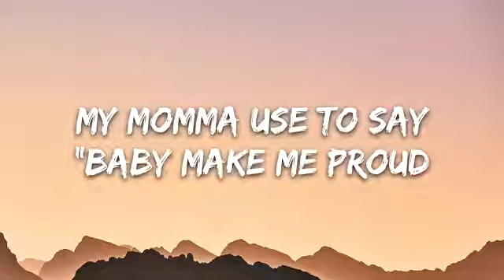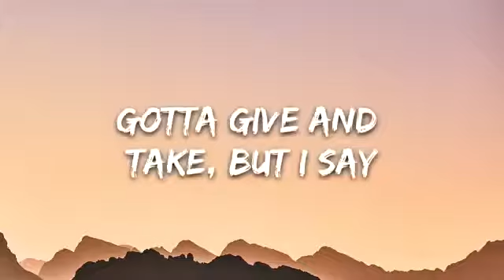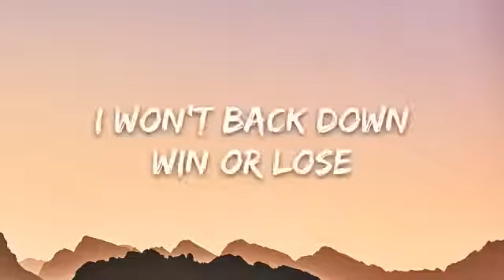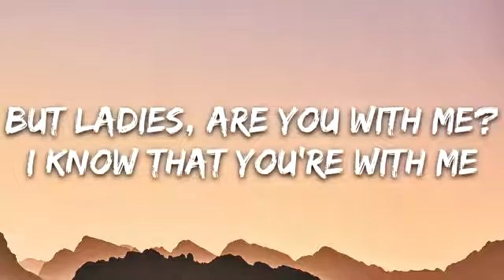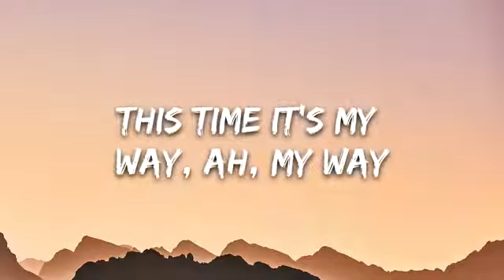Ava Max - My Way (Lyrics)